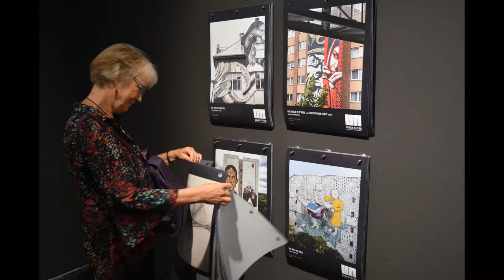Urban Nation Berlin September2018 1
Urban Nation Museum and streets around Berlin
September2018